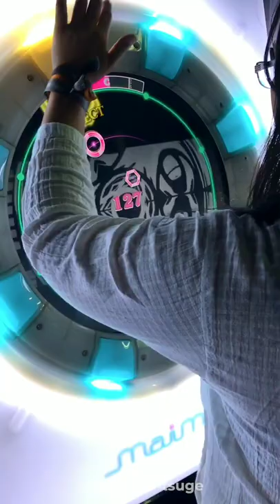O Japão volta a receber turistas! 🙌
A notícia mais esperada do ano!!!
Japão anunciou a data de Reabertura ao Turismo esta semana e será em 10 de junho!
Mas calma, não vai ser libera geral não!
Vamos a algumas informações:
1. Estar no grupo azul significa que NÃO serão necessários: certificado de vacinação, testes à chegada, quarentena domiciliar e outras medidas. (O que não isenta a necessidade de visto, caso necessário)
2. Essa reabertura ainda não é total! É aquela controlada! Onde você deve seguir um roteiro pré-determinado, que será vendido por agências de turismo designadas e onde você deverá ser acompanhado por guia o tempo todo. Mas já é um começo!
4. Não perca as dicas que eu dei no final do vídeo! Elas valem ouro!
5. Se quiser ficar por dentro das notícias do Japão em primeira mão, acompanhe o nosso canal do Telegram
Nesse vídeo usei o áudio assim, porque tô com a garganta ruim e foi como deu pra fazer rs (esse é um resumo da notícia completa que eu publiquei no nosso canal do telegram, na quinta-feira).

ps.: imagens do vídeo meramente ilustrativas!

Agora me conta, quando você pretende visitar o Japão?

E não esquece de comentar ❤️ se você amou essa notícia!!!